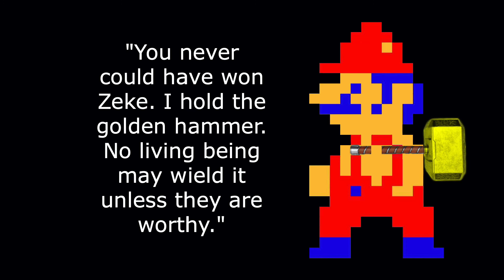Wrecking Crew Theme | Jazz Cover | SWJonesMusic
Wrecking Crew Theme - SWJonesMusic

Welcome to the tenth instalment of my VGC Friday Series. For this instalment I decided to do a jazzy take on some of the musical themes from Wrecking Crew. This game is probably a bit of an unknown but it was a lot of fun. I spent a ton of time trying to beat all 99 levels and I loved the problem solving aspect of the game. Running around with Mario avoiding the wrench and eggplant monsters and trying not to get screwed over by the ever annoying Spike (which my brother and I called Zeke for some reason). The music was written by the amazing Hirokazu Tanaka and it managed to embed itself into my memory even all these years later.

Wrecking Crew music originally composed by: Hirokazu Tanaka.

For as long as I can remember I have been drawn to video game music for inspiration. It has been a major factor in almost all of my favourite games which is a big part of why I want to do these covers.